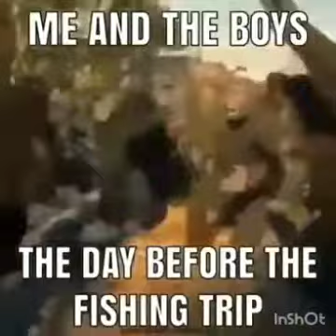Me and the boys the day before the fishing trip (extended)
Asking why I did is asking a human why he's eating I have to so I can survive